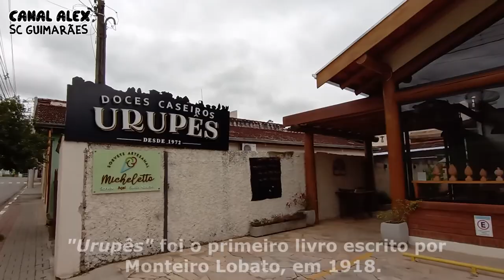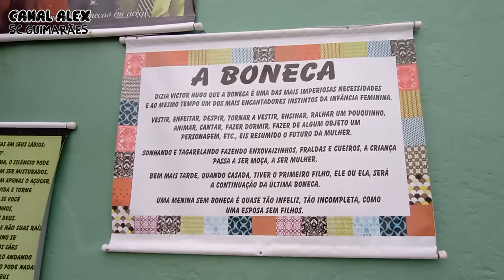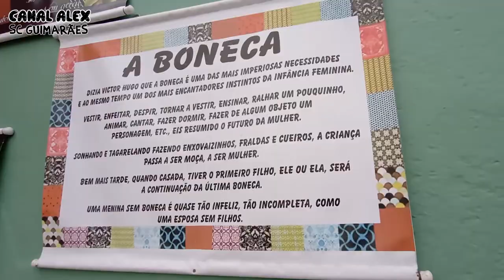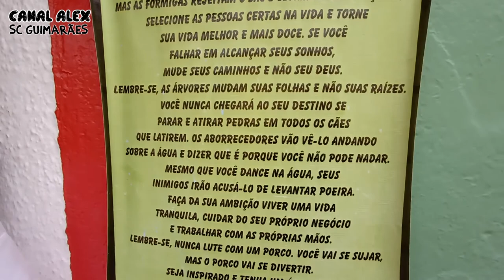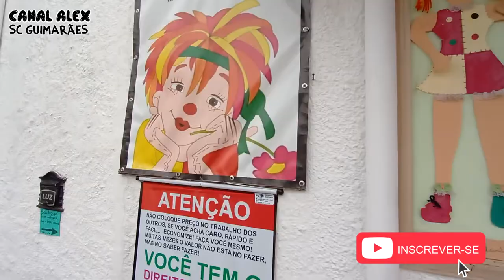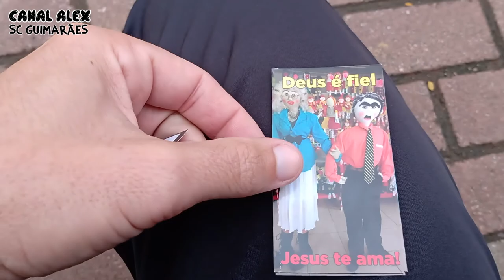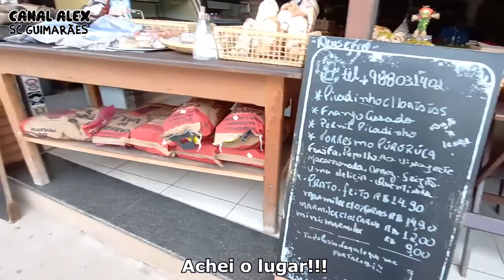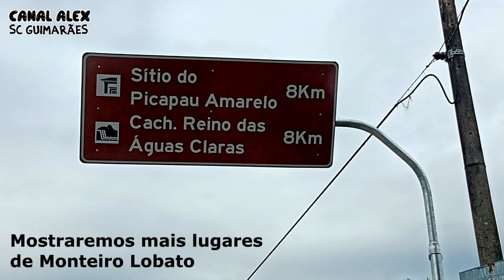MONTEIRO LOBATO - SP (Como chegar e O que fazer na cidade?) PARTE I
Vem comigo pela estrada até chegar na cidade, apreciando a paisagem e  lendo nas legendas algumas curiosidades sobre MONTEIRO LOBATO, essa micro-região de Campos do Jordão, que está há 132 km da capital.
Ao chegar na cidade, vamos andar pelas ruas estreitas, com suas casas de  belíssima arquitetura. Vamos ver a Praça ontem e hoje!
Vamos passar pela Rodoviária, Poliesportivo, Busto do autor, trechos em reforma, locais que vendem bonecas, personagens dos livros, queijos, doces, vinhos...
Veja belas imagens de cachoeiras, restaurantes e pousadas, inclusive você virá almoçar comigo e visitar uma delas, quando eu for buscar uma roçadeira de um cliente. Isso mesmo!!! Estou á serviço nessa bela e pacata cidade, mas aproveitando a viagem, resolvi filmar tudinho pra vocês, na qual serão necessárias duas partes de vídeos para ver tudo! Aguarde que teremos continuação.

Abaixo na descrição estão os links de contatos nos dois lugares que visitei:

- Bar do Elvis
- Cida Artes

Alguns trechos do vídeo usei imagens de um vídeo institucional da cidade, tenho certeza que vocês vão gostar!

Desde já agradeço por ter lido até aqui e por ter assistido meu vídeo. E se não for pedir muito, por favor, deixe seu gosto (like ou jóinha) e algum comentário nele, pois isso é muito importante para o crescimento do Canal.

MUITO OBRIGADO!!!